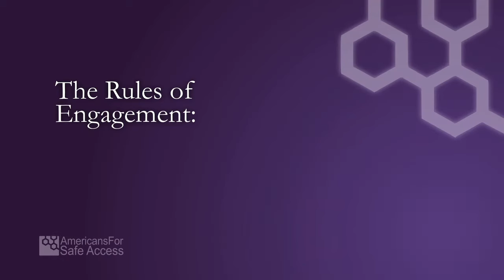Civics 101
A basic explanation of legislation and regulations and what you can do to influence the process.